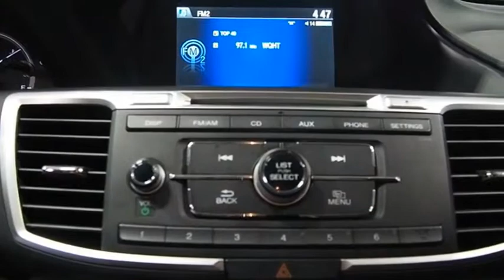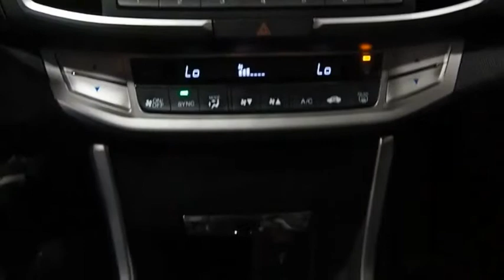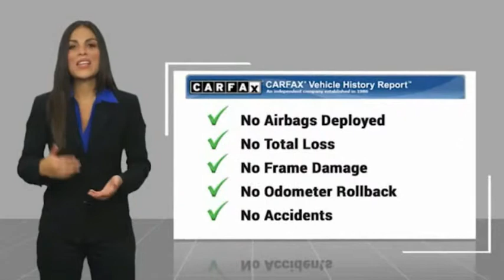2013 Honda Accord Jamaica NY U258581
2013 Honda Accord LX

Hillside Honda
144-19 Hillside Avenue

NO Hidden Fees, NO Financing Requirements, NO Games.  Spotless! Best Conditioned Vehicles in the Market! Our aggressive NO FEE, market based pricing takes all the headache out of shopping! Clean CARFAX. CARFAX One-Owner.New Brakes, Recent Oil Service, White Glove Detailed.***INTERNET SPECIAL - MUST PRESENT AD AT TIME OF SALE. EXCLUDES ALL PRIOR OFFERS*** At Hillside Honda, we are aware that there are many similar vehicles in the marketplace, however not all are the same. It is critically important that the vehicle you choose be fully serviced by Honda Certified Technicians ensuring the same quality and care each vehicle was built with, will continue to be reflected for years to come. We pride ourselves on restoring all of our vehicles to as close to new condition as possible and have the records to back our words, something you should demand of any dealer. Every single vehicle is first inspected for structural damage, flood damage or any other issues before being attended to by a Certified Technician where, depending on each vehicle's needs, the following items may be serviced: - Oil and Filter Change - Wiper Blade Change - Air Filter Replacement - Dust and Pollen Filter Replacement - Transmission Service - New Tires with Balancing and Alignment - Brake Pad and Rotor Replacement - Rear Differential Service (AWD Vehicles) While Hillside Honda cannot always claim to be the absolute lowest priced, we do offer highly competitive pricing and we can claim to be the best serviced, best conditioned vehicles on the market today. Family owned and operated for over 40 years, Hillside Honda has remained a top rated dealer by consistently providing its clients with meticulously detailed vehicles, aggressive pricing and a positive buying experience. All efforts are made to ensure each vehicle displayed is IN STOCK as well as AVAILABLE.